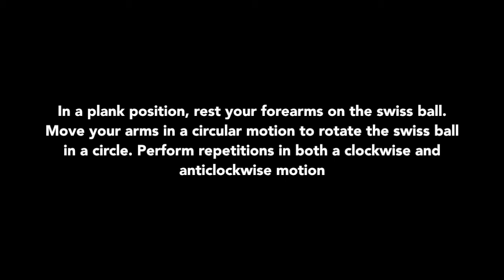Swiss Ball Stirs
Sligo GAA Athletic Development: Swiss Ball Stirs Demonstration and Coaching Cues.